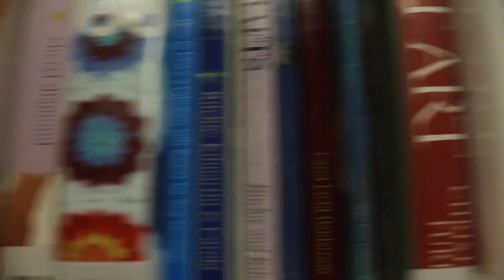mary intro video